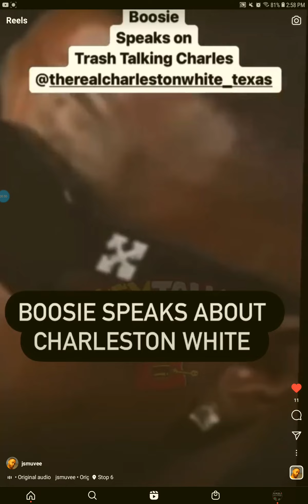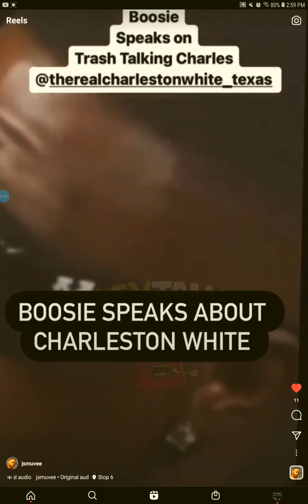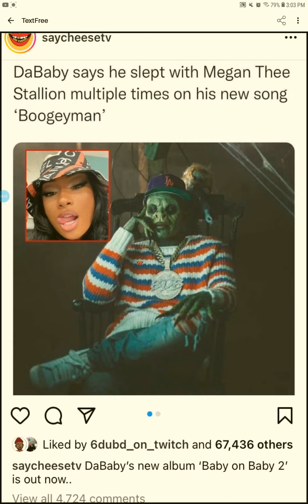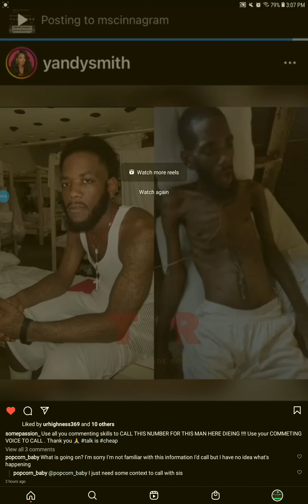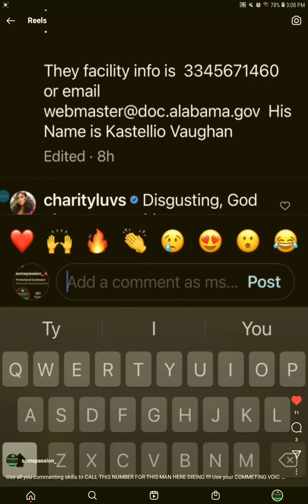mo3 boosie yellabezzy alabama music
boosie would not speak on chaleston white meanwhile Alabama prisoner dieing